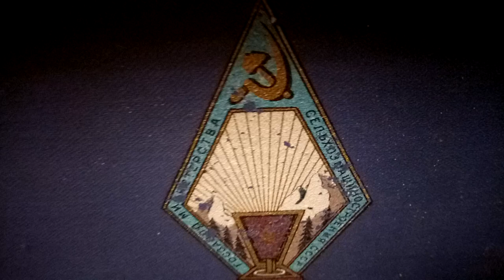Радянський патефон " Молотов" - копія HMV 102. Soviet Molotov gramophone is a copy of the HMV 102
Старий радянський патефон "Молотов" 1950 року - копія англійського HMV 102 1922 року.